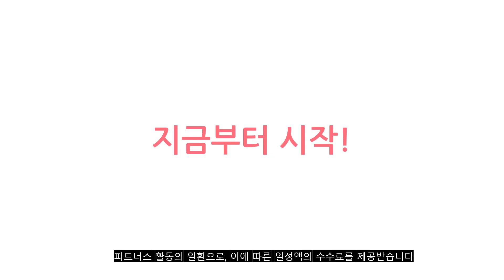2023년 이거 강력추천! 애플맥북 가격,후기,평점 비교 추천순위 top10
❤️❤️❤️2023년 이거 강력추천! 애플맥북 가격,후기,평점 비교❤️❤️❤️
1위. Apple 2020 맥북 에어 13, 스페이스 그레이, M1, 256GB, 8GB, MGN63KH/A [1,247,900원]

2위. Apple 2022 맥북 에어, 스페이스그레이, M2 8코어, GPU 8코어, 256GB, 8GB, 30W, 한글, MLXW3KH/A [1,520,000원]

3위. Apple 2021 맥북프로 14, 스페이스그레이, M1 Pro 8코어, GPU 14코어, 512GB, 16GB, MKGP3KH/A [2,501,700원]

4위. Apple 2023 맥북 프로 16 M2, 실버, M2 Pro 12코어, 19코어, 512GB, 16GB, MNWC3KH/A, 한글 [3,141,000원]

5위. 이태원클라쓰북 그램스타일 노트북 풀패키지미개봉 NB141LTN41 8세대 14 IPS FHD 윈10탑재, NB144LTN41, WIN10 Home, 4GB, 512GB, 셀러론, 그레이 [438,000원]

6위. 삼성 NT371B5L 15.6인치 6세대 Core-i5 SSD 장착 정품 윈도우설치 사무용 중고노트북 노트북가방 증정, WIN11 Pro, 8GB, 756GB, 코어i5, 블랙 [361,900원]

7위. Apple 2022 맥북 에어, 실버, M2 8코어, GPU 8코어, 256GB, 8GB, 30W, 한글, MLXY3KH/A [1,512,550원]

8위. Apple 2022 맥북 에어, 스타라이트, M2 8코어, GPU 8코어, 256GB, 8GB, 35W 듀얼, 한글, Z15Y0002D [1,630,000원]

9위. 삼성전자 중고노트북 삼성노트북 NT551EBE i5-8265U 인텔 8세대 Intel Core i5 상태 좋은 노트북 15.6인치, WIN11 Pro, 16GB, 512GB, 코어i5, 나이트 차콜 + HDD 500GB추가 [617,000원]

10위. Apple 2023 맥북 프로 14 M2, 스페이스그레이, M2 Pro 10코어, 16코어, 512GB, 16GB, MPHE3KH/A, 한글 [2,524,950원]